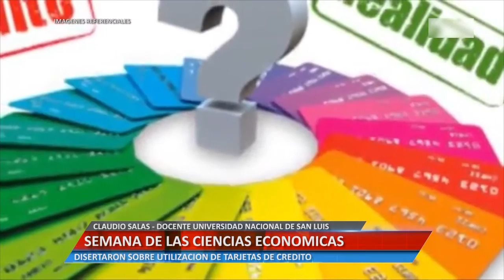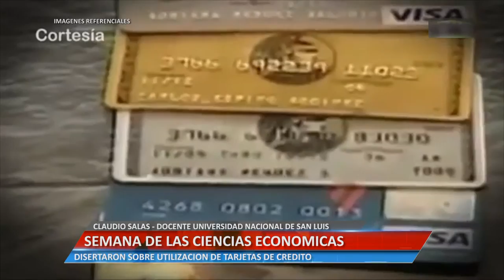Universidad Informa - Semana de las ciencias económicas - Claudio Salas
El Docente de la Universidad Nacional de San Luis, explicó sobre la disertación que se realizó sobre la utilización de tarjetas de crédito.

Facebook.com/uniriotv
Twitter.com/uniriotv
Instagram.com/uniriotv
Web - uniriotv.unrc.edu.ar
o envianos un email a
UniRio TV
Universidad Nacional de Río Cuarto
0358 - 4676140